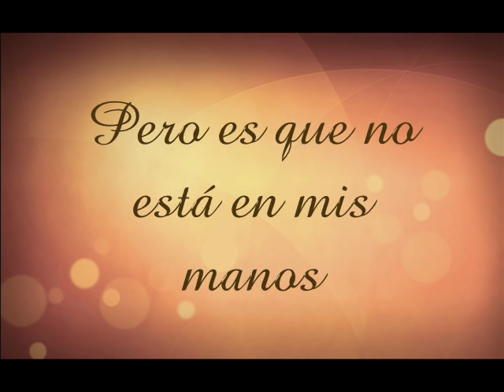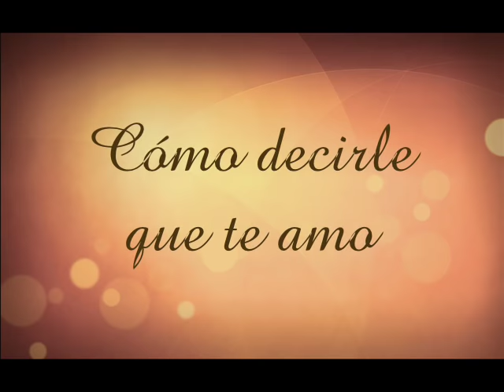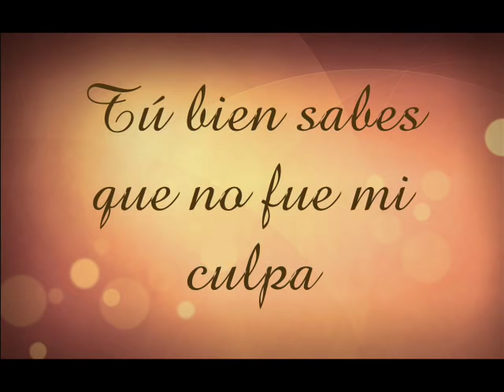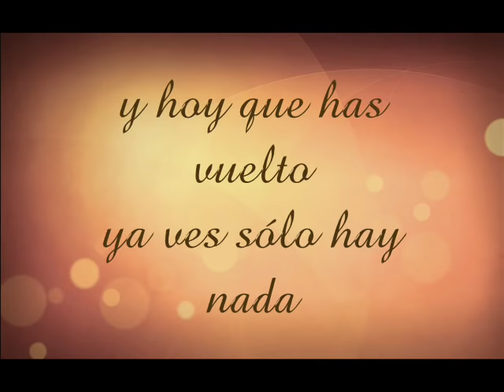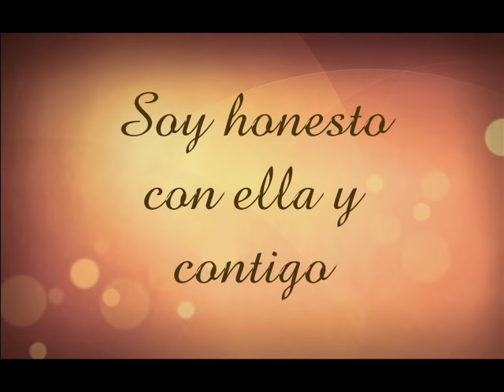Juan Gabriel- Así Fue (Letra)